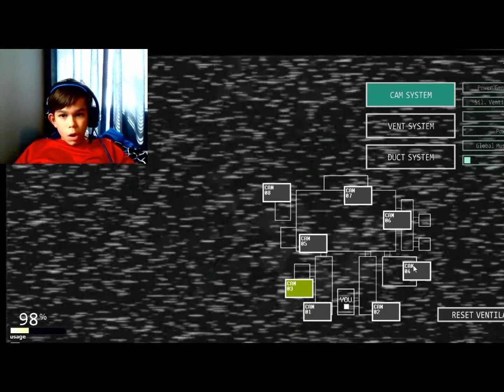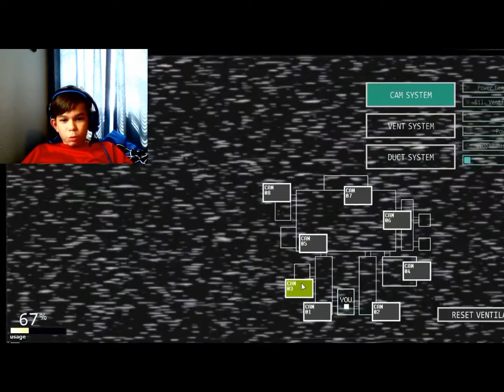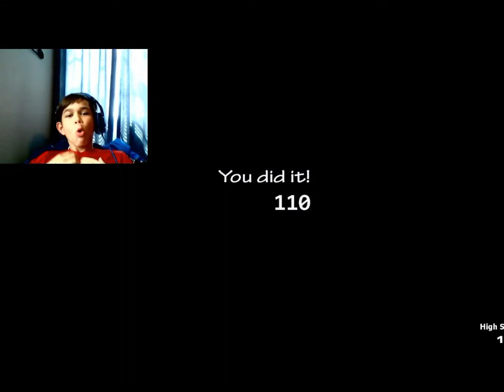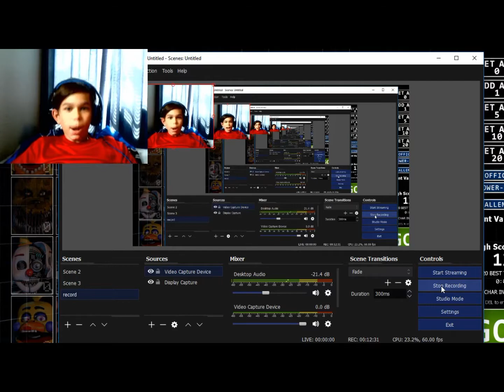WE FOUND SHADOW BONNIE!!! FNAF! The Ultimate Custom Night!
omgoodness that was hilarious. fun fact it took me 4 hours to edit this lol